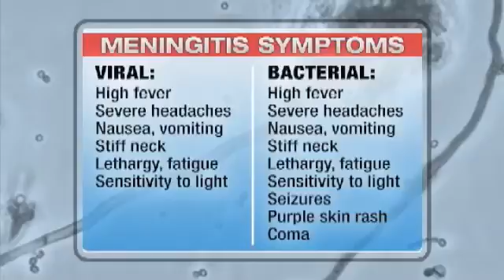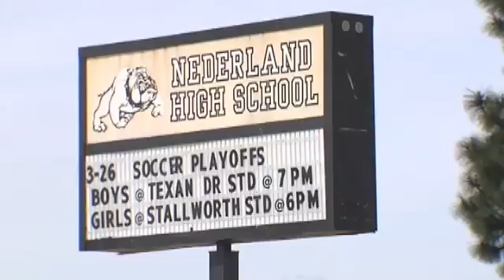Examining viral vs. bacterial meningitis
JEFFERSON COUNTY - by Lauren Huet

A student's illness is prompting Fox 4 News to examine the difference between viral and bacterial meningitis. Doctors are treating a Nederland High School student for a suspected case of viral meningitis. The principal says, as of Wednesday evening, they have no new information.

Dr. Seth Stephens, a nurse practitioner, is the director of disease management services at Baptist Hospital's SmartHealth Clinic.

"Generally meningitis is a disease that's an inflammation of the meninges which is the covering of the brain itself."

The two most common forms of meningitis are bacterial and viral. He says viral meningitis symptoms are less severe.

"Most people that contract viral meningitis recover without any lasting effects to their health, and generally also there's not a particular prescribed treatment for viral meningitis. Typically it's supportive therapy and symptom management," said Stephens.

Doctors are treating a Nederland High School student for a suspected case of viral meningitis. Stephens says it's rare for viral meningitis to spread.

"If everything is confirmed as viral, the chances of it spreading or the chances of it having lasting effects on the patient are very, very low," said Stephens.

Stephens says bacterial meningitis is far worse and spreads easily.

"The symptoms tend to be much more severe," said Stephens, "and if it's not treated and caught quickly can result in death relatively fast."

He says bacterial meningitis can also have lasting effects after treatment.

"The after effects and the risk of death and significant health problems is much higher with bacterial meningitis," said Stephens. "Even after treatment certain patients can have brain damage, hearing loss, and some very significant lasting effects, even with treatment, and there's about a 20 percent death rate with patients with bacterial meningitis."

Symptoms for both bacterial and viral meningitis include high fever, severe headaches, nausea, stiff neck, fatigue, and sensitivity to light. The symptoms for bacterial are more severe and also include seizures and a purple skin rash. Sometimes, patients go into a coma. Stephens says there are vaccinations for meningococcal disease and meningococcal meningitis.

"Currently the CDC recommends that adolescents and children age 11 to 12 receive an initial vaccination and then a booster vaccination around the age of 16."

Stephens says it's important for parents to vaccinate their children to protect against bacterial meningitis.

"Our rates of meningococcal disease and meningococcal meningitis are actually the lowest they've been in the country for quite some time," said Stephens, "and that's mostly attributed to the vaccination."

Lisa Smith has a daughter at Nederland High School. She's pleased the principal notified parents.

"My mind was at rest whenever he notified everyone and just told us what was going on. They've always done a good job of keeping us informed with things going on at the high school," said Smith.

Smith is relieved the student is suspected to have viral, not bacterial meningitis.

"Absolutely our prayers go out to that student."

If your child has a high fever or flu-like symptoms, Stephens recommends you take them to a doctor.